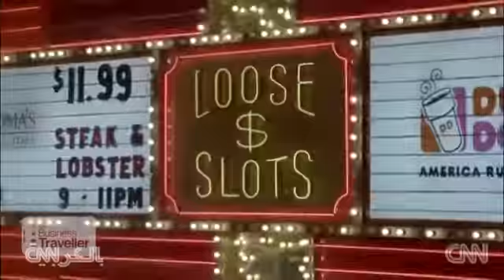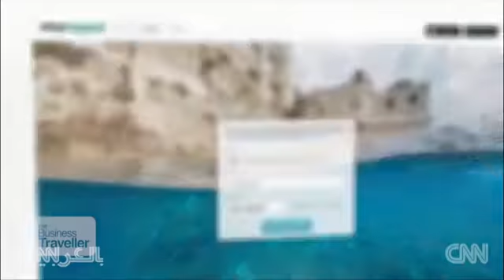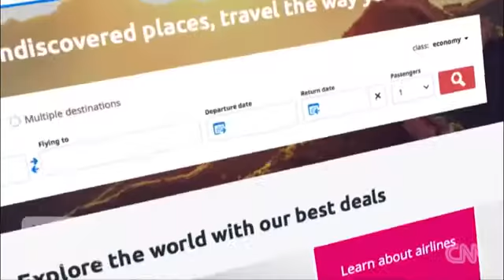كيف يحصل المسافرون على تذاكر السفر الأرخص سعراً؟ CNNArabic